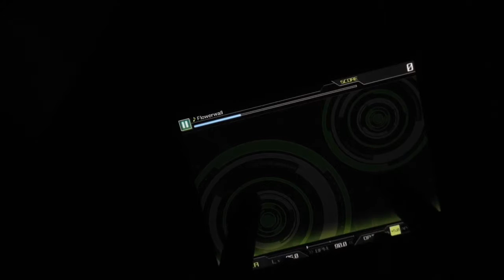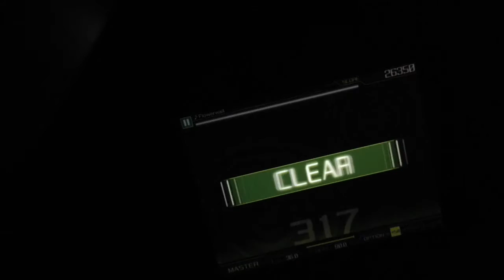CROSSxBEATS Flowerall-米津玄師- (MAS) 97%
S+ FULL COMBO

Max Conbo:317
SCORE:26350
HIGH SCORE:27000

Flawless:223
Super:78
Cool:15
Fast:1

Devices:iPad Mini